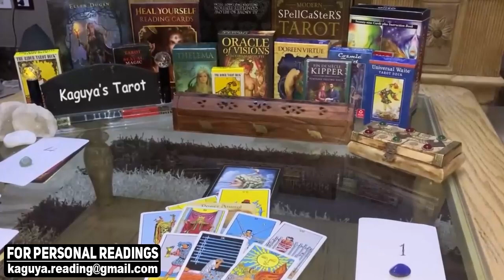CAPRICORN Unexpected commitment from this person, August 2021 Love Tarot Reading